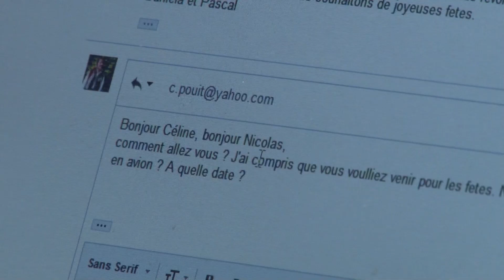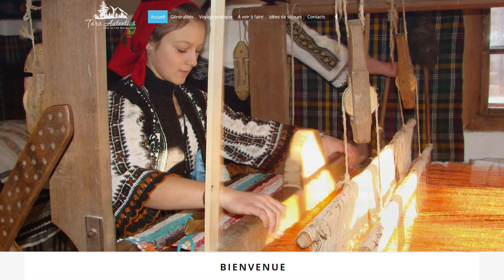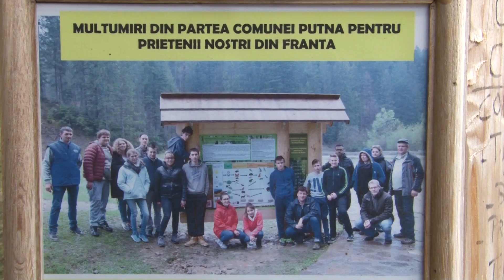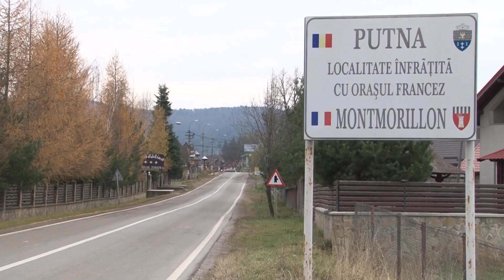Pascal Garnier, francezul care a dus Putna cu un pas înainte